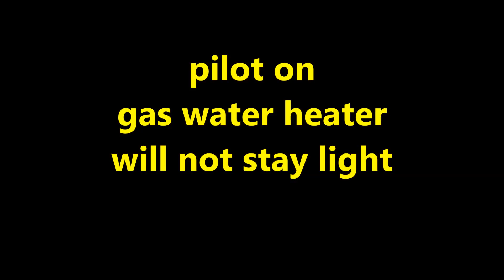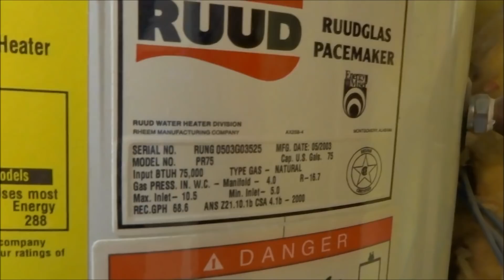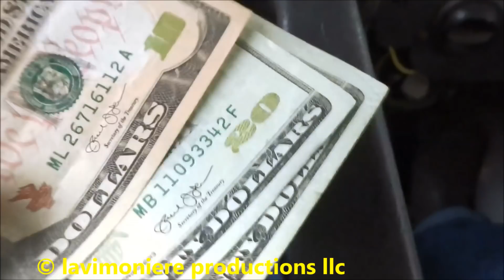gas water heater pilot will not stay light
LAVIMONIERE PRODUCTIONS,LLC